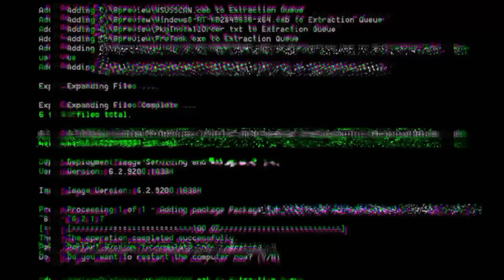Ngecat Mobil Budget Kere, Hasilnya Gimana ??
Kalo para Youtuber ngecat Mobil dengan biaya sultan, kali ini saya akan coba ngecat Mobil sebodi dengan budget pas Pasan, dan harga yg murah, hasilnya gimana yah??

nama bengkel
Afifah Jaya Motor
nomor telp
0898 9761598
Asep